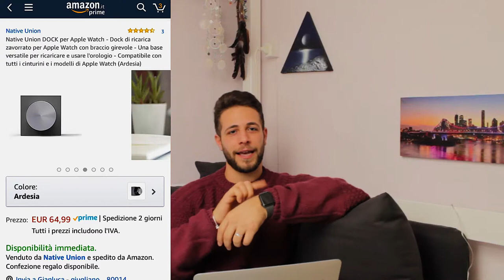i migliori prodotti della settimana 2# - Francesco Arciello - ita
speaker libratone
dock apple watch
Fresh 'n Rebel Speaker Rockbox

Per supportare il canale acquistate su amazon direttamente da qui: